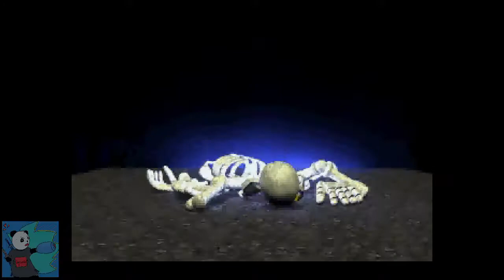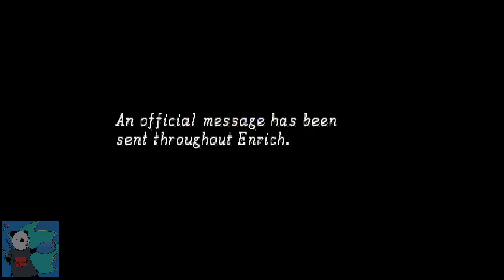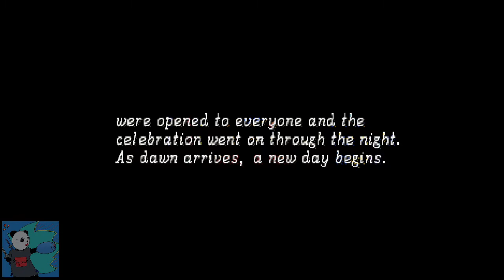Panda Plays - Shining the Holy Ark #12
TOO MANY THINGS HAPPENED!

1) We got Akane and Forte (eventually to join the party)

Too) Many things beyond this point...

That damn Panzer is a lil' pompous ass b*tch, if you ask me.

XD